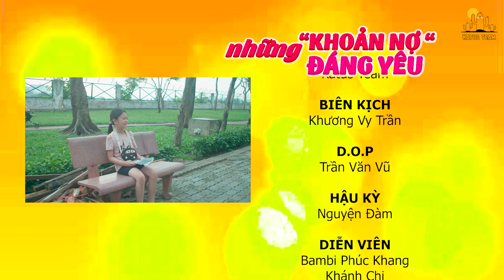Những khoản nợ đáng yêu | Phim thiếu nhi | Bambi Nguyễn Phúc Khang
Cuộc sống tuy vất vả, đầy bon chen nhưng vẫn rất ấm áp tình người. Chỉ cần 1 chút quan tâm, sẻ chia cũng giúp vợi đi bao nỗi muộn phiền cho người khác.